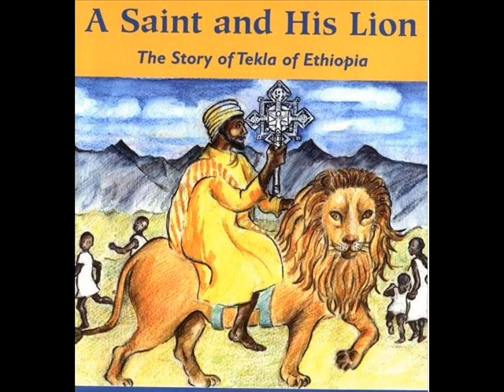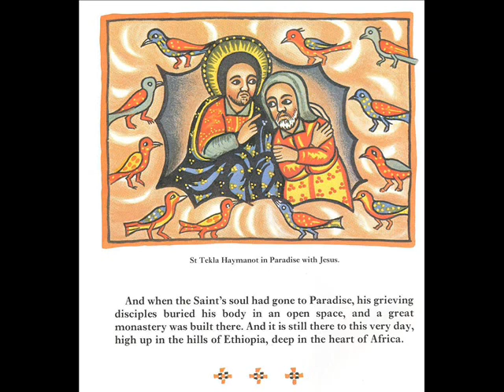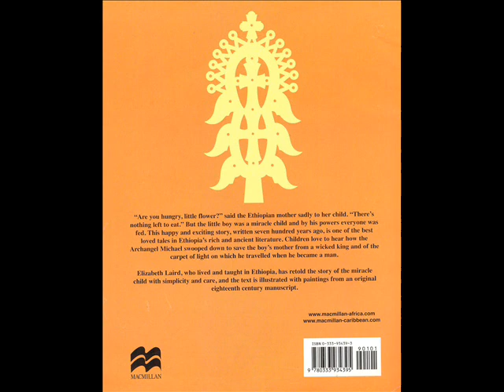Tekla Haymanot Hymn Collection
የተመረጡ የአቡነ ተክለሃይማኖት መዝሙራት ስብስብ
Yetemeret’u ye’ābune teklehaymanoi mezmurat sibisib

A collection of selected hymns from Abune Teklehaimanot

DEDICATING DEBRE LEBANOS CHURCH
When two years ago We laid in this monastery of ቅዱስ ተክለ ሃይማኖት/Saint Tekle Haimanot the cornerstone for this church, We had expressed the hope that it will be Igziabher/God's will to enable us to witness its execution. Thus the Almighty who can accomplish everything and grant all that is asked of Him has enabled us to see the completion of the work. How can We pay Our gratitude to Igziabher/God but by thanking Him?
It is authentic that the Ethiopian Saint Tekle Haimanot was Kristos/Christ's disciple who, by observing St. Paul's remark, "who shall separate us from the love of Kristos/Christ? affliction or anguish or persecution or hunger or nakedness ….. ?", fulfilled his divine duties, made and rendered several sacrifices and services. Many are the monasteries that owe their existence to him, and innumerable are those who were taught by his disciples. Because of the services rendered by him and holy people like him at a time when Ethiopia was gravely threatened with heathenish and Islamic engulfing, this country came to be known as an Island of Kristna [Christianity].
Taking advantage of this occasion, We would like to advise Ethiopian bishops and church educators to follow Saint Tekle Haimanot's example, dedicate themselves to this great ideal and save no effort in working and making others work for the propagation of the Kristeeyan/Christian faith. A brother cannot be of more valuable service to his brother than in this.
We, too, had prayed to Igziabher/God to enable us to build this church along modern lines. We truly thank the Almighty for hearing Our prayer and fulfilling Our dream.
We sincerely thank the board to which, under Our spiritual father His Holiness Abuna Basilios and Our beloved son Crown Prince Merid Azmatch Asfaw Wossen as President, We had entrusted the task of supervising and executing the work, and which has accordingly carried out its task successfully. We further leave the responsibility of assuring the future upkeep and maintenance of the Church to the President and members of the Board.
We pray that the Almighty bestow His blessing and divine grace on all those who are assembled in this monastery in the name of the Saint.
H.I.M. Haile Selassie I Selected Speeches
Nov. 18, 1962 - p. 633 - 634